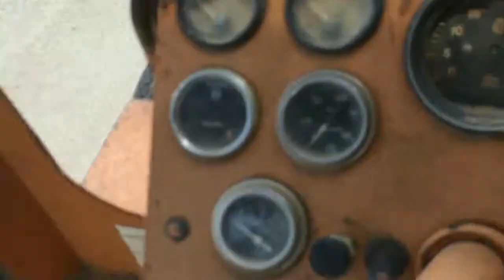Broce rj300 review and walk around 065